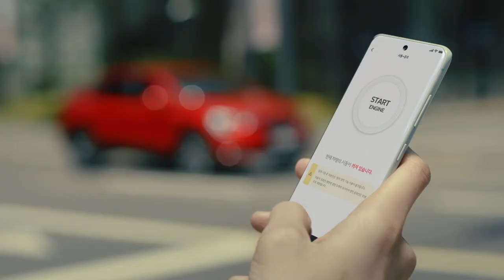편리함에 진심인 편, XM3 이지 커넥트(광고 40초)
편리함에 진심인 편, XM3 이지커넥트

이지커넥트 #01
휴대폰으로 쉽게 시동 걸 수 있는
원격 시동/공조

이지커넥트 #02
목적지를 미리 내 차에 입력하는
내 차로 목적지 전송

이지커넥트 #03
차에서 내릴 필요 없이 미리 주문·결제·픽업
인카페이먼트

편리한 XM3의 이지커넥트를 지금 경험해보세요.